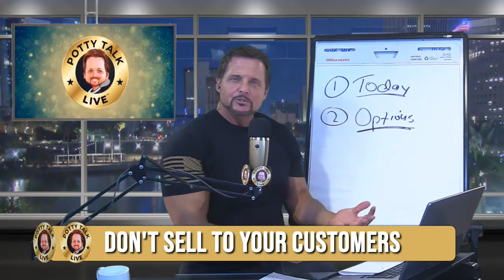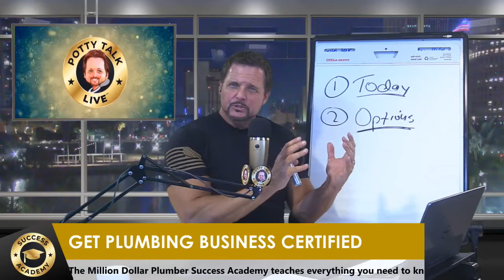Increasing Your Average Plumbing Job Cost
The key to increasing your close rate and average job ticket is keeping it SIMPLE. The problem is that most plumbers are presenting their prices INCORRECTLY!